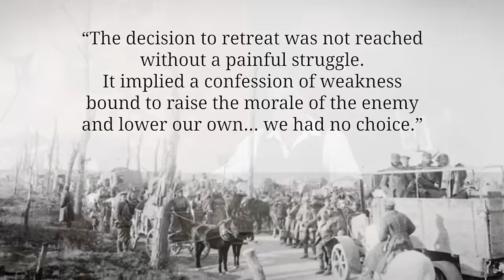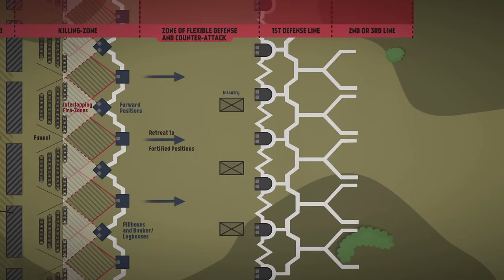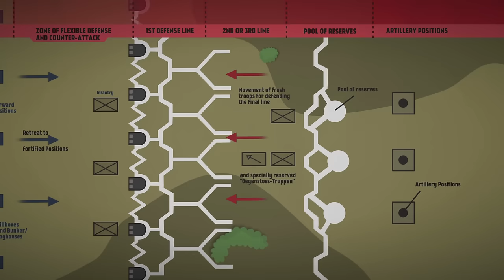The Hindenburg Line - Ludendorff's Defence In Depth I THE GREAT WAR Special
1916, the Year of Battles, had strained Germany's resources everywhere but especially on the Western Front they needed to defend their captured territory against an ever growing number of Entente Forces. Erich Ludendorff decided to shorten the front line where possible and built a new "Defence In Depth" line: The Siegfried Line. This defensive network was supposed to grind the Entente forces down while freeing up more German resources.

The Team responsible for THE GREAT WAR is even bigger:

- CREDITS -
Presented by : Indiana Neidell
Written by: Indiana Neidell
Director: Toni Steller & Florian Wittig
Director of Photography: Toni Steller
Sound: Toni Steller
Editing: Steven Roberts
Motion Design: Philipp Appelt
Research by: Indiana Neidell
Fact checking: Markus Linke

Author: Indiana Neidell
Visual Concept: Astrid Deinhard-Olsson & David van Stephold
Executive Producer: Spartacus Olsson
Producer: Toni Steller & Florian Wittig
Social Media Manager: Florian Wittig